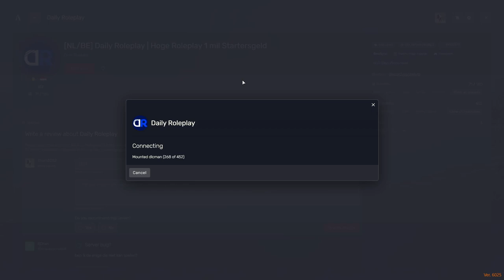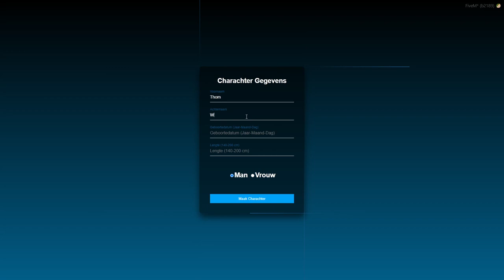DailyRP rate - Servers beoordelen